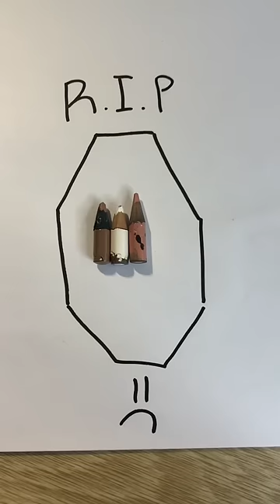Mis lápices de color se terminaron